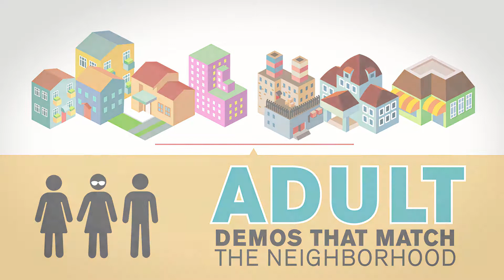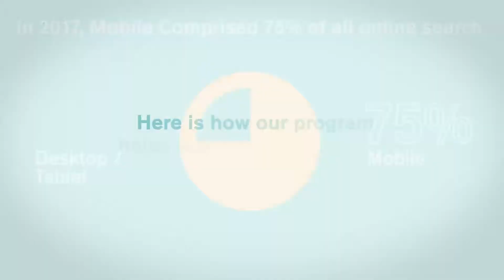33 Degrees Explainer Video